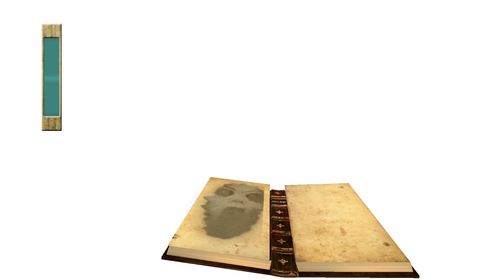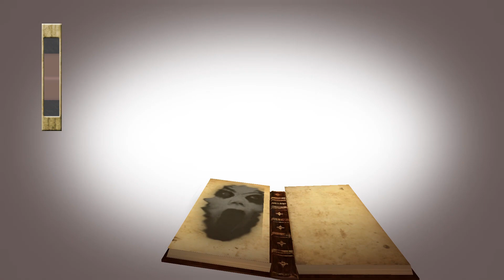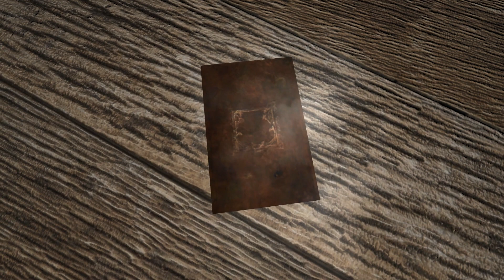Slendrina X Unofficial PC Port Hard Mode with Granny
Slendrina X Unofficial PC Port by OmGi